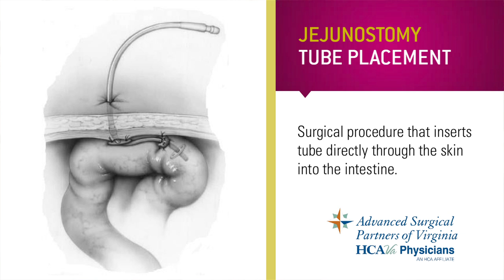Non-Surgical Treatments for Gastroparesis - Parham Doctors' Hospital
Matthew Brengman, MD, FACS, discusses all the ways physicians can treat gastroparesis without surgery. These include medication therapies as well as non-incisional endoscopic procedures. Learn more about the diagnosis and treatment of gastroparesis